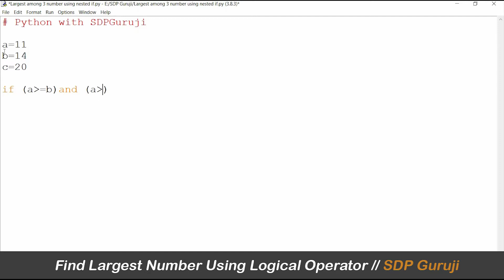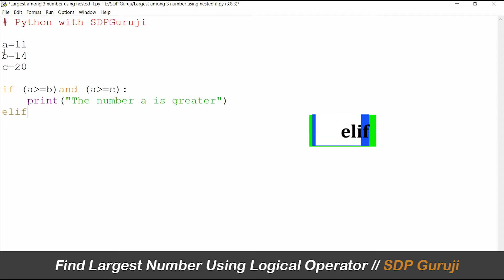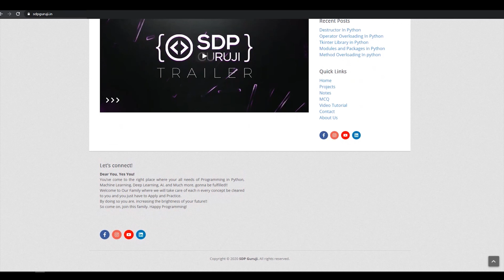How to Find Largest Number Using Logical Operator #8 | Logical Operator in Python | SDP Guruji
Python for Beginners, Python Tutorials in Hindi, How to Find Largest Number in Hindi, Largest Number using Logical Operator, And Operator, Python Exercise, Python, how to find a large number
SOME FUN TIME …!
Since we have come up with a great number of videos on our channel, here we are with some fun
programming exercise for you which you are going to enjoy.
There will be some extra programming examples based on the previous videos that are been
covered. To make it more interesting we have come up with a new series in which there will be
basic programs solved using python.
In this video, we have come up with the challenge of solving the program of finding the largest
number among the three numbers but by using a logical operator. This program is similar to the
last one but only the difference is here we have used an operator which is a logical operator
(“and”). This method is more flexible hence the line of code is reduced. The solution for this is
precisely explained in the easiest way possible and is successfully executed.

You’ll also find us here!!

For more such informative Python videos, color the thumbs up button blue, share the videos, and yes don’t forget to hit the subscribe button and press the bell icon for remainders.